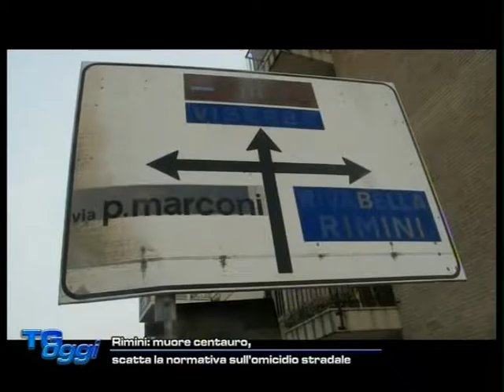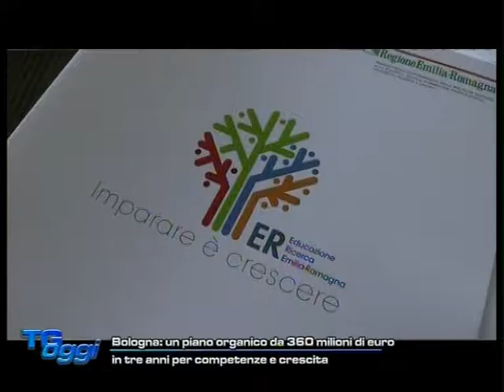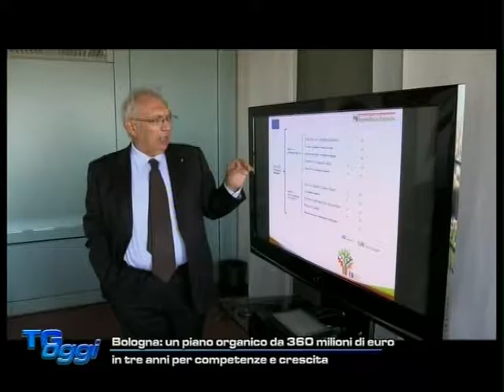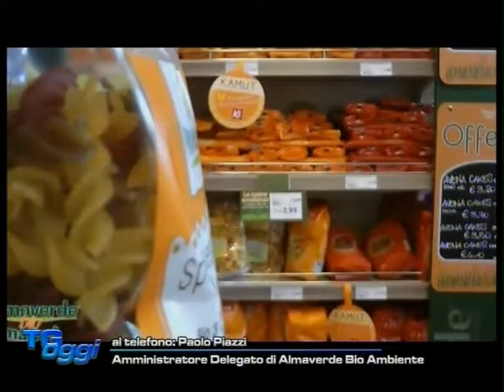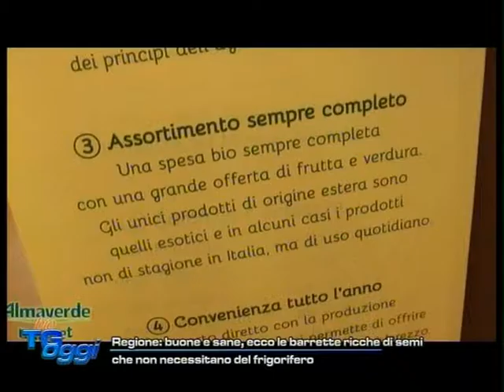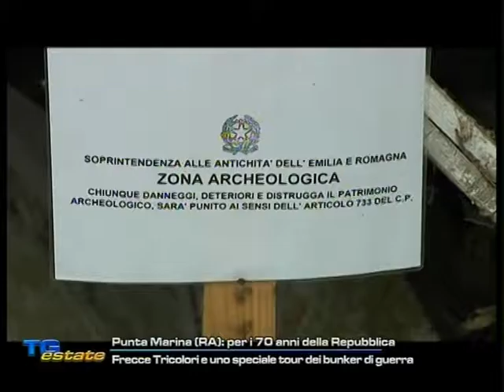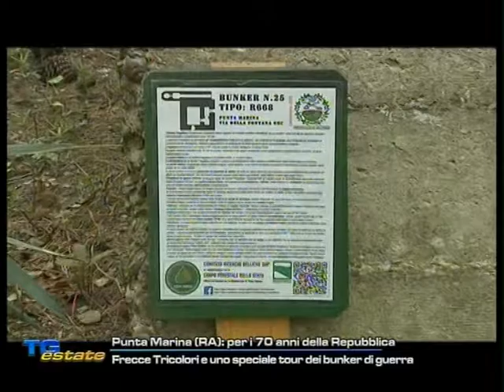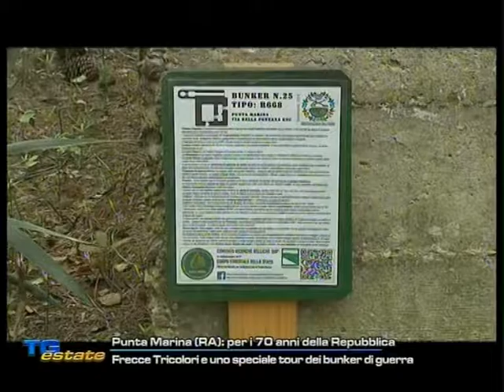TG OGGI DEL 23-06-2016